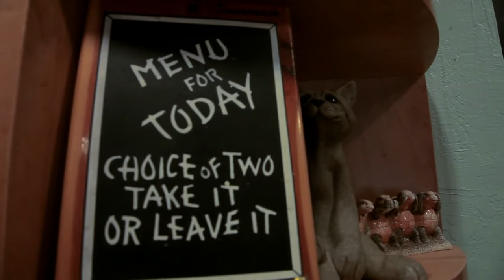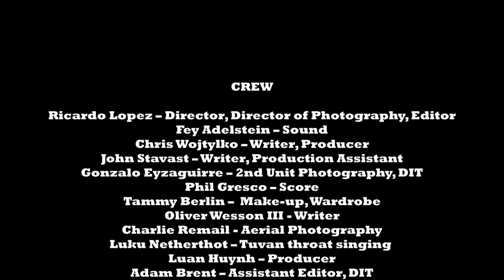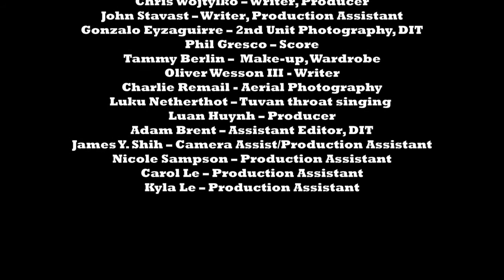MADE MARILYN -(MARY WARNER)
Mary Warners' Movie